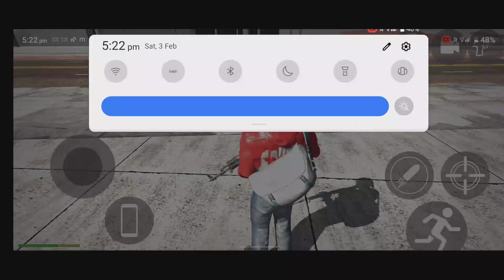viral shortvideo inspiration mewati